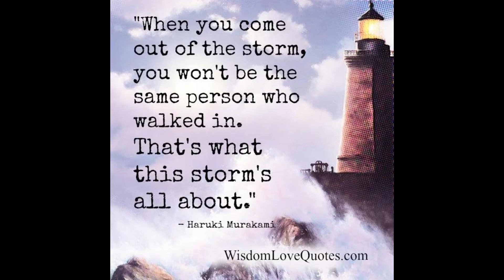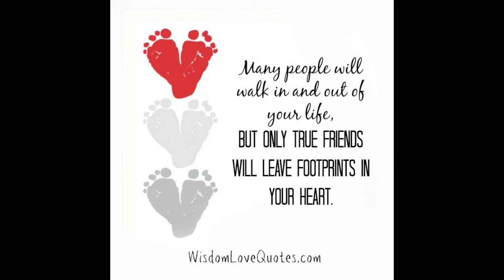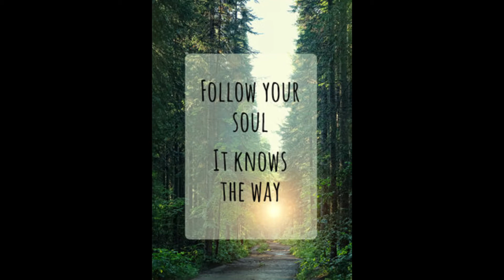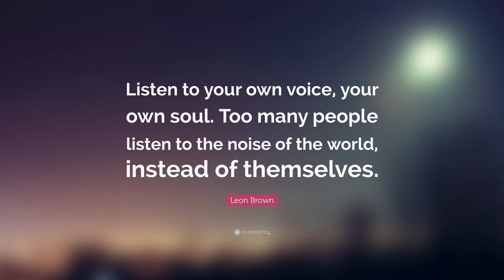Remember the rainbows in your life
The worse storms are sometimes needed to make a new 'you'; now focus on counting your rainbows, don't look back at these storms in your life anymore. Played on Fender Strat Plus. Cover picture by pixabay-pexels.com Video not for sale